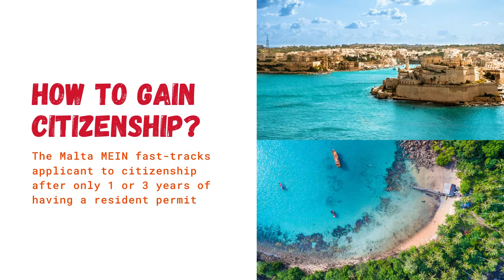Malta Citizenship By Investment: How To Apply, Requirements, Fees and More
The Maltese Exceptional Investor Naturalization (MEIN) program is the Malta citizenship by investment program. It is the world’s best-rated second citizenship program. In 2021, this initiative replaced the previous Individual Investor Programme (MIIP). Before applying for citizenship, you must first obtain residency. The MEIN expedites citizenship for applicants in a process that takes 1 to 3 years, depending on the investment size.  Only applications from government-registered approved agents are accepted.

Malta Citizenship Program offers investors the opportunity to obtain Maltese citizenship. The principal applicant’s spouse, children, and parents can also apply. New children who are born to Maltese parents are automatically citizens.

Malta’s economic citizenship initiative combines a donation with a real estate investment. You have the choice of purchasing or renting a property in Malta, as well as determining the size of your contribution to the Maltese government. Donating further will shorten the wait time towards naturalization. The real estate investment must be kept for a minimum of five years.

Malta is a member of the European Union, and its people have freedom of movement in the EU. The Malta passport is one of the best in the world, and it is the only one on the passport market that allows you to fly to the United States without a visa, thanks to the US under the visa-waiver agreement.

Malta has a very favorable tax system. Non-domiciled residents have their foreign income taxed only on what they remit to Malta. With a minimum contribution of €25,000 per year, high earners can apply to the HNWI tax system, which offers a 15 percent flat rate on foreign income remitted to Malta. Those applying for the HNWI tax scheme must spend at least 90 days in Malta per calendar year and no more than 182 days in any other single jurisdiction.